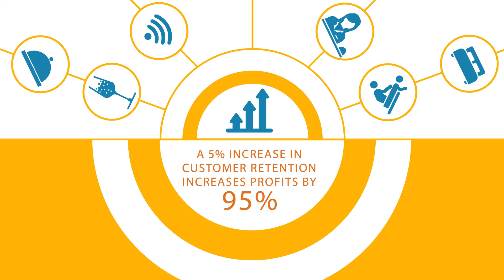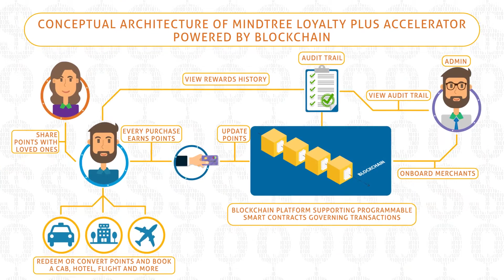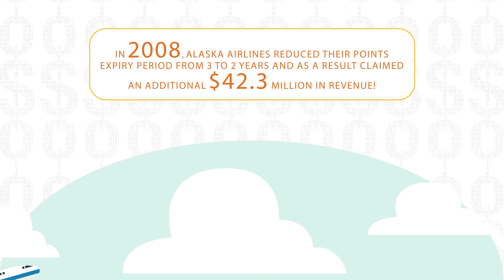Loyalty Plus Accelerator: Our block-chain powered loyalty platform for hospitality industry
Loyalty plus is a rewarding blockchain-powered loyalty platform accelerator for the hospitality industry, that simplifies partner onboarding, and allows transparent brand collaboration, thus enhancing the customer’s redemption experience. It also allows guests the flexibility to earn and burn points seamlessly, across several partner brands like airlines, retail, F&B, car rentals and many more!

Through Blockchain, this accelerator sets the stage for secure and transparent management of smart contracts, which are computer codes with predefined rules for exchange value of loyalty points, that help in forging indisputable deals with partners. By providing guests the option of different brands to redeem their points, not only are you enhancing customer delight and boosting your hospitality brand’s value, but also brand loyalty!